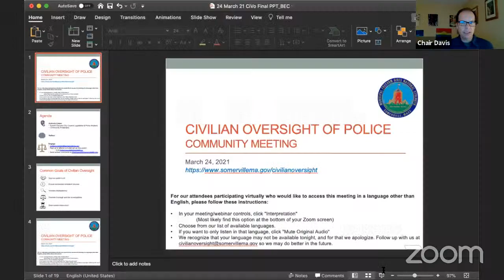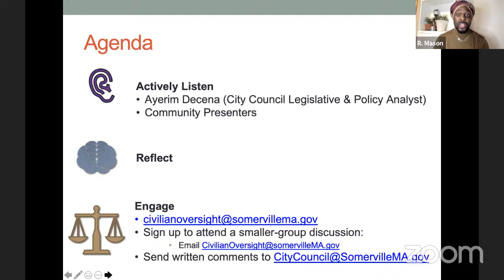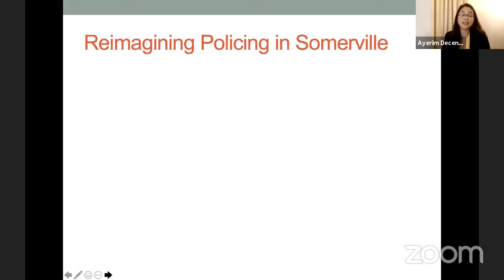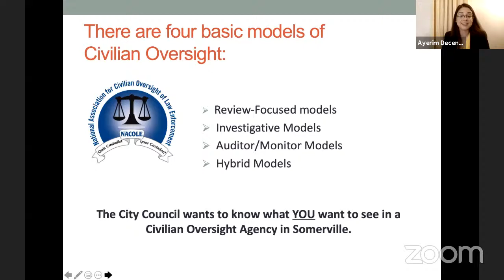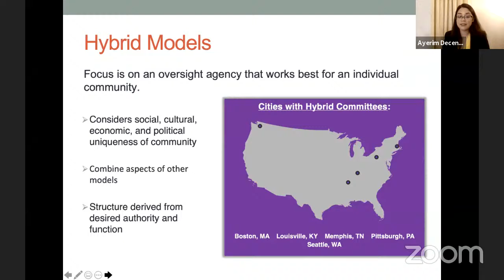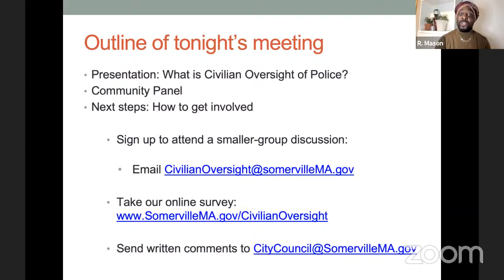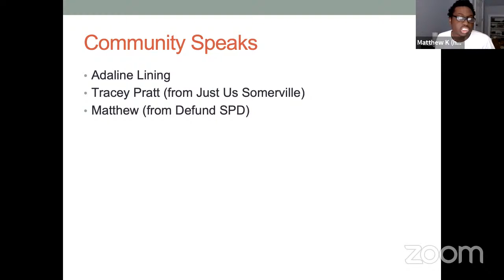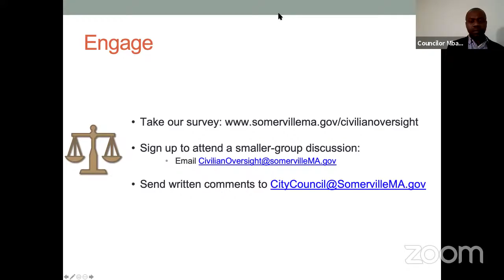Civilian Oversight Community Meeting